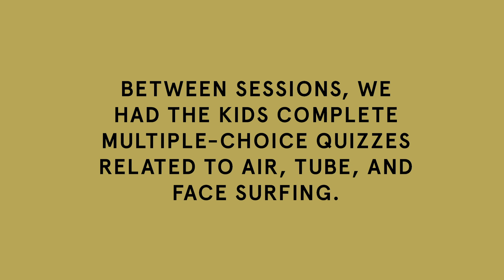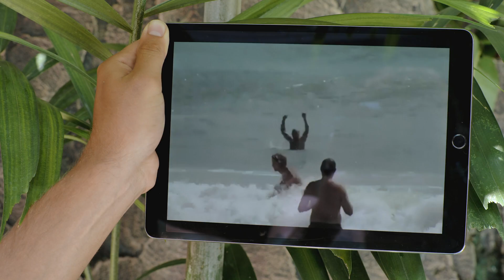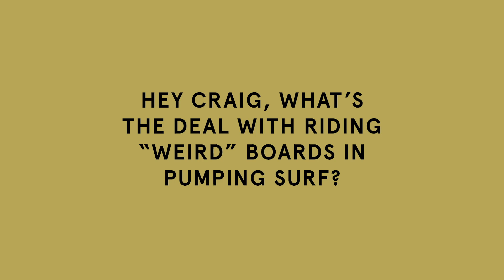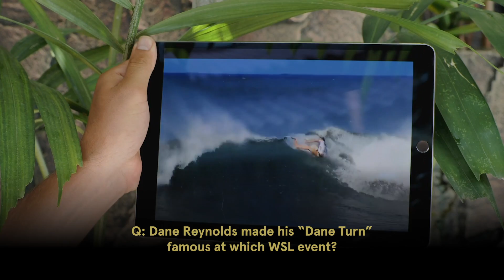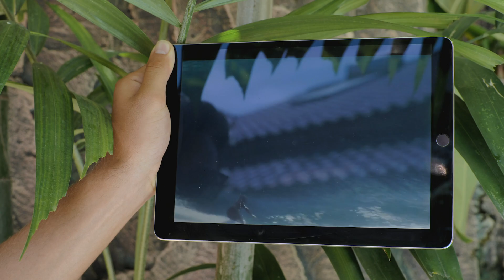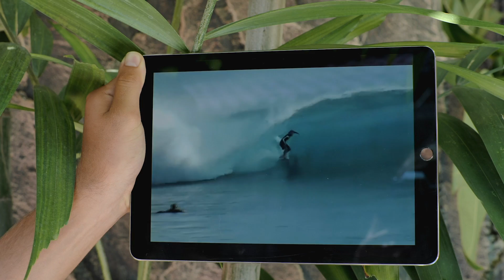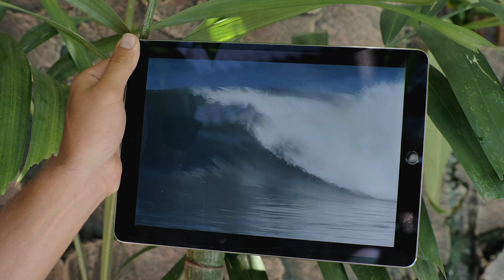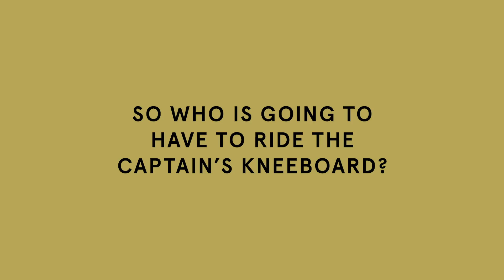Craig Anderson Hosts Six Of The World's Best 16U Surfers In "Craig Anderson and the Stab Innocents"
Craig Anderson is not a mentor. Or so he says.

In fact, Craig believes that aspiring "professional surfers" should follow no one's path other than their own. Surf the boards they want, compete (only) if they want, travel where they want, etc.

So, when we asked Craig if he'd be willing to chaperone six of the world's best 16-and-under surfers on a boat trip in the Telo Islands, he was skeptical. "In the past 10 years, I've mainly just been doing trips with guys I feel comfortable with," Craig explained. "So to go on a trip with guys half my age—I didn't know what to expect, really."

With a little cajoling, Craig ultimately decided to join us on our inaugural grom-centric feature, or as we're calling it, the Stab Innocents Project.

"I hope I don't corrupt them too badly," Craig said, prior to their journey.

The kids then proceeded to raid Craig's entire quiver and soul arch into dreamy left-handers.

Watch the film, Craig Anderson and the Stab Innocents, above, to see just what went down on their eight-day, boat-bound voyage, then scroll below for some of our favorite photos from the trip.

Starring: Craig Anderson, Jai Glindeman, Al Cleland Jr., Levi Slawson, Winter Vincent, Kobi Clements, Jarvis Earle.

FILMED BY: SAM MOODY AND LACHIE MCKINNON | DIRECTED BY: MICHAEL CIARAMELLA